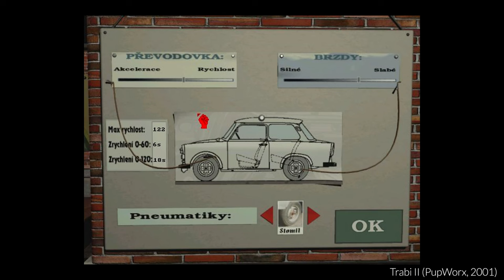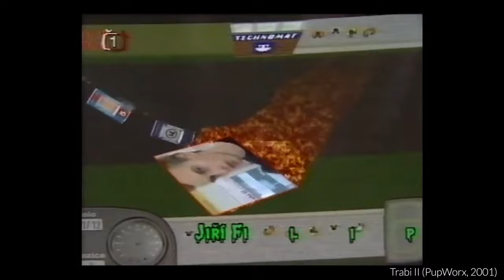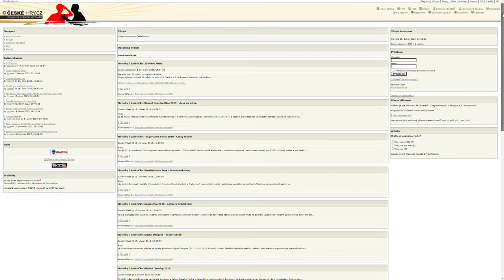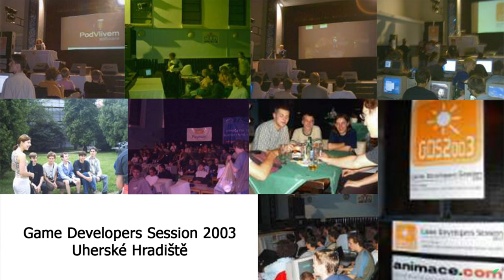FPI: Martin "Alien" Procházka I Hammerware, Aquadelic GT, Trabi II, GDS, Phonopolis ...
Martin Procházka se uvedl hrou Trabi II, kterou vytvářel ještě ve studiu PupWorx. Později se přidal ke studiu Hammerware, kde vytvořili například Aquadelic GT. Stál také u zrodu Game Developers Session, na které také v prvních ročnících vytvářel program.